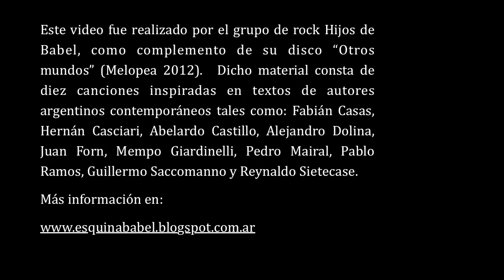Entrevista - Hernán Casciari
Este video fue realizado por el grupo de rock Hijos de Babel, como complemento de su disco "Otros mundos" (Melopea 2012).  Dicho material consta de diez canciones inspiradas en textos de autores argentinos contemporáneos tales como: Fabián Casas, Hernán Casciari, Abelardo Castillo, Alejandro Dolina, Juan Forn, Mempo Giardinelli, Pedro Mairal, Pablo Ramos, Guillermo Saccomanno y Reynaldo Sietecase.